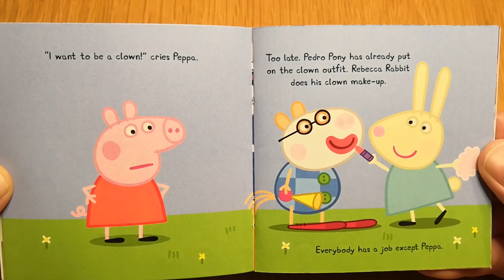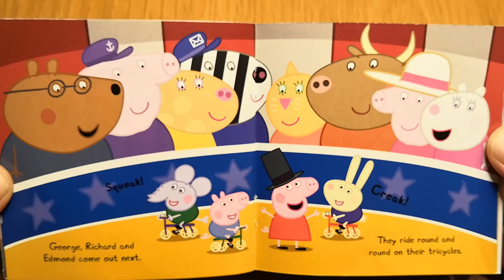Peppa's Circus - Peppa Pig Stories Read Aloud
Let's read Peppa's Circus!

Here you will also find a variety of English language children's books being read aloud, for bedtime, naptime, morning, evening and night - anytime is a good time to read with us :-)